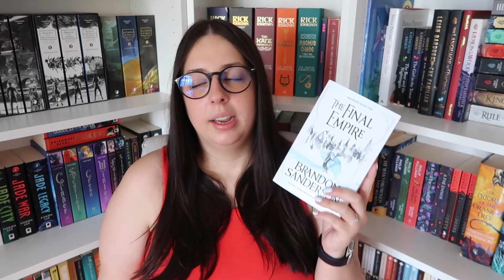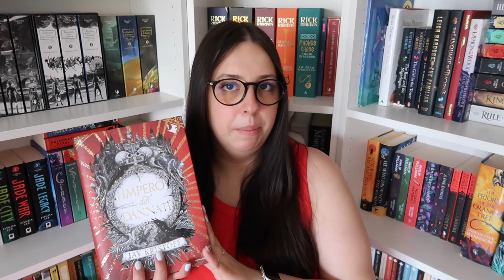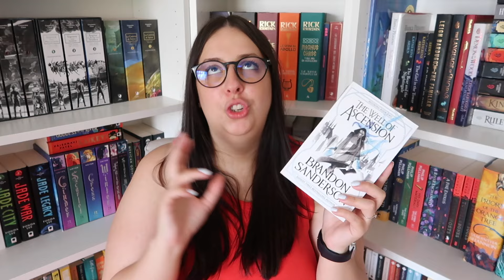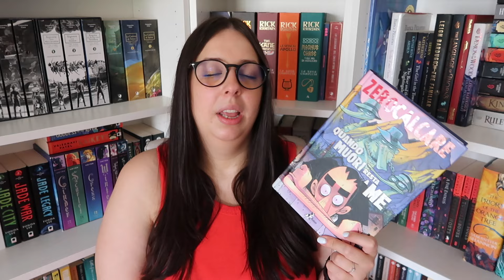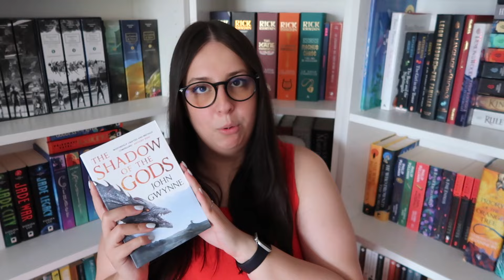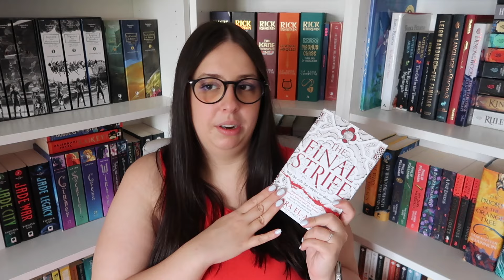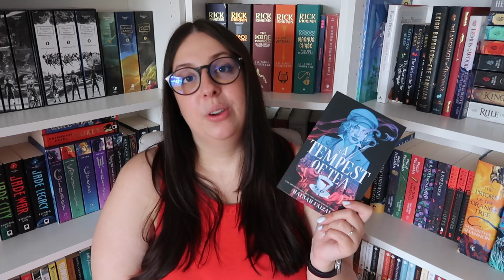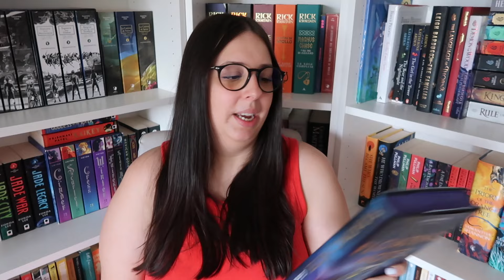Come stanno andando le letture del 2024? | Bilancio di metà anno 📖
È il momento di fare un bilancio di come sta andando il mio anno per quanto riguarda le letture!

Un nuovo video ogni martedì alle 14!

The Final Empire - Brandon Sanderson
(L'ultimo impero
The Final Strife - Saara El-Arifi
Gli inganni di Locke Lamora - Scott Lynch
Regina dell'aria e delle tenebre - Cassandra Clare
Empire of the Damned - Jay Kristoff
(L'impero dei dannati
The Well of Ascension - Brandon Sanderson
(Il pozzo dell'ascensione
Quando muori resta a me - Zerocalcare
Ruthless Vows - Rebecca Ross
(Spietate promesse
Somewhere Beyond The Sea - TJ Klune
(Da qualche parte al di là del mare
Nous - Christelle Dabos
Funny Story - Emily Henry
The Battle Drum - Saara El-Arifi
The Ending Fire - Saara El-Arifi
Le royaume immobile - Pierre Pevel
A Tempest of Tea - Hafsah Faizal
One day - David Nicholls
Floating Hotel - Grace Curtis
The Will of the Many - James Islington
(La volontà dei molti